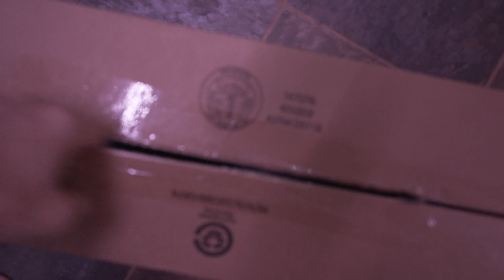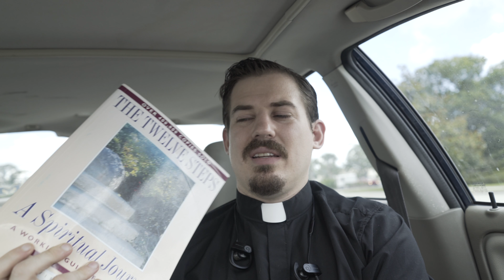Loved from Drunk to Sober Vlog 3